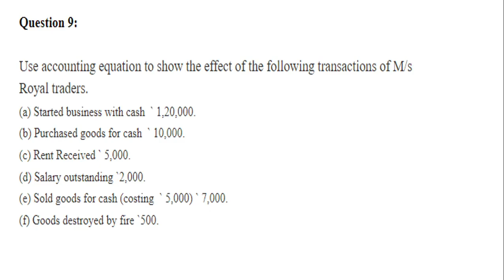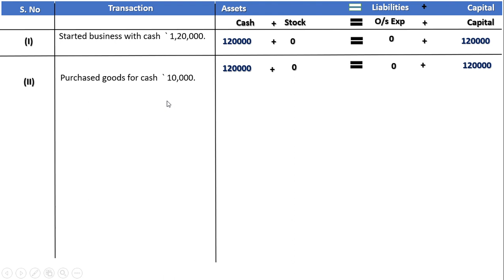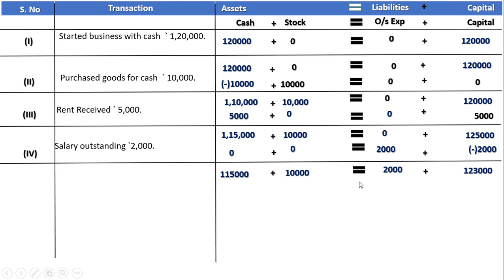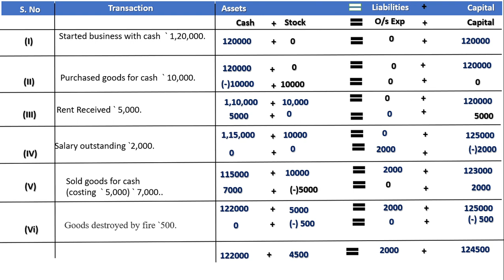T.S Grewal Class 11 Accounts Solution no:9| Chapter 6 | Accounting Equation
in this video we understood important of class 11 Accountancy Accounting Equation.